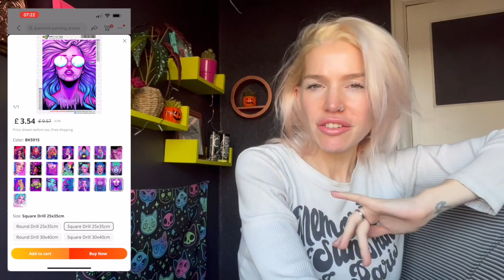Aliexpress | THE COMEBACK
Here i go crawling back to Aliexpress ...they have some amazing options for Diamond Art however i have not tried any of them yet so not sure on the quality.
I will be back on when i have been able to try them to give you a review :)